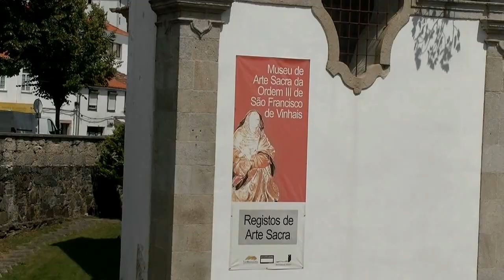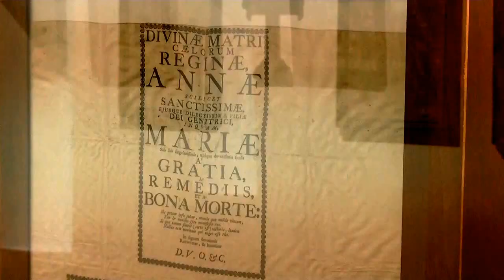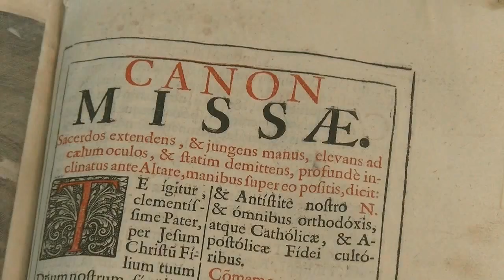Museu de Arte Sacra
Sedeado nas instalações da Fraternidade Franciscana de Vinhais, o Convento de São Francisco (séc. XVIII) compõe-se de salas de exposições com pintura, paramentaria, ourive-saria, estatuária, mobiliário, gravura e arquivo documental, possibilitando um circuito interno de acesso ao coro da Igreja de N.ª Sr.ª da Encarnação e da Igreja de São Francisco, Capela de N.ª Sr.ª das Dores e, no exterior do edifício, à Capela da Oração de Jesus no Horto.

Rua José de Morais Sarmento – Vinhais        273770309 (Posto de Turismo)